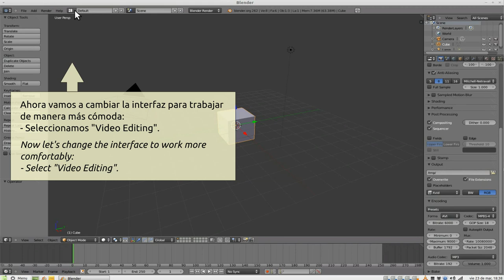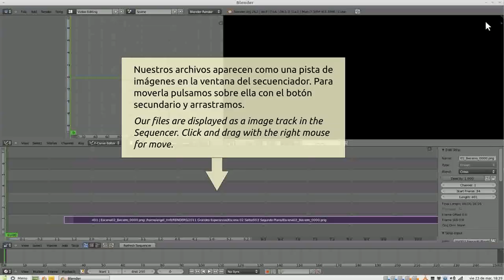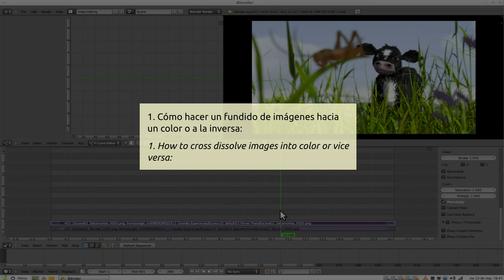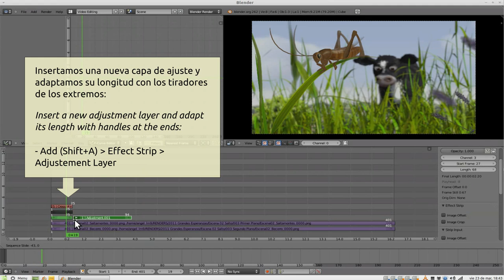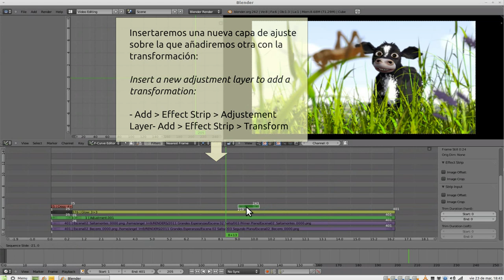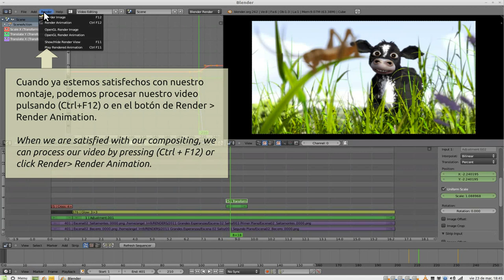Montaje y edición de vídeo con Blender 2.6 (Español/English)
Montaje y edición de vídeo con Blender 2.6
nivel: principiante

Video Editing with Blender 2.6
beginner